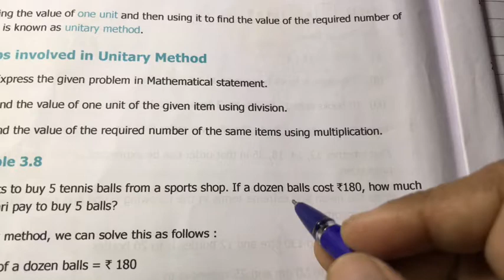6th Maths Term 1 | Samacheer | Chapter 3 | Ratio & Proportion | Unitary method & Examples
6th Maths Samacheer | Chapter 3 | Ratio and Proportion | Unitary method | Examples
If you've any doubt in this chapter, please write in comment.👍